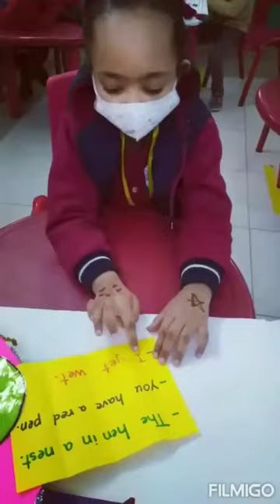Reema_International_School 🍎Short vowels activity🍎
❤️KG3E ❤️
T.Amira